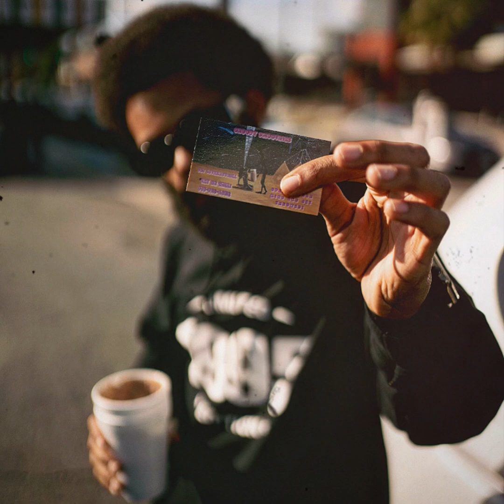J TexasTrill - 21 Savage ft Summer Walker - Prove It ( Slowed N Throwed )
From tha Nawf wit love. Dedicated to that four letter word.
Do it yo way and Lets try to make a change. 1 Love, its goin dine.
Recorded this on my Trill day 02/04.

From Tha NAWF Wit Love Pt.1-2

Unified Sounds / Groovy Binness

Hit me for merch or a perso tape of your own to be added to my channel!!
Let take this REAL Trill shit worldwide!!